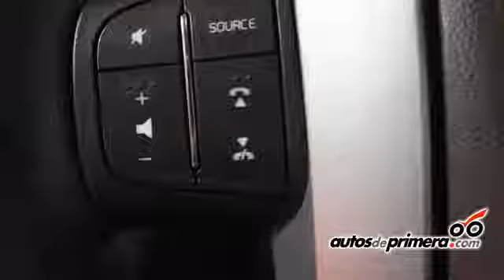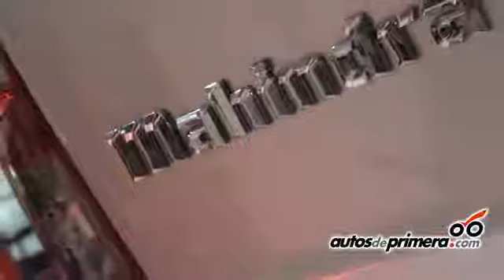Mahindra XUV 500 With Dual-Tone Paint Showcased At Automobile Barcelona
Mahindra and Mahindra showcased many vehicles from its portfolio at the recently held Automobile Barcelona (Barcelona International Motor Show). However, the primary highlight among the showcased cars was a special edition XUV500 which featured a dual-tone exterior colour. The special edition XUV500 featured an orange-coloured exterior with a glossy black roof, black roof rails, black pillars, black outside rearview mirrors (ORVMs) and a black front grille. This colour combination looks quite appealing on the XUV500.Mahinda recently updated the XUV500 with Android Auto connectivity, Connected Apps and Ecosense. While Connected Apps lets you use apps such as Gaana, Cricket Live, Zomato, Bookmyshow and others from the infotainment system directly, the Ecosense helps you drive economically by rating your driving style out of 100. The Mahindra XUV500 starts at Rs 12.49 lakh and goes up to Rs 18.68 lakh (ex-showroom Delhi).

Also read: Mahindra Eyeing Creta & Duster With A New Tivoli-Based SUV

Read More on : Mahindra XUV500 diesel